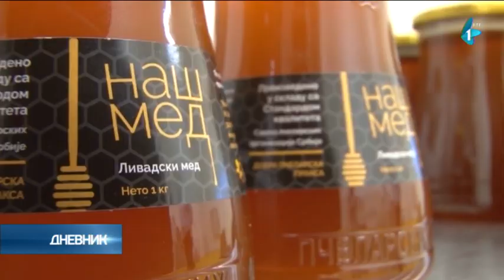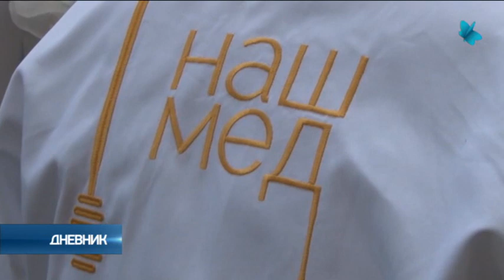Uvozomo med a naši proizvođači lageruju sopsveni!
Prošle godine uvezeno je 27 tona meda iz Ukrajine, a iz Kine je uvezeno čak 70 odsto više meda nego 2021-ve godine, upozoravaju iz saveza pčelarskih organizacija Srbije. Zbog takve situacije, naši proizvođači lageruju svoj med jer ne mogu da ga prodaju ispod proizvođačke cene, kaže predsednik saveza, Rodoljub Živadinović.